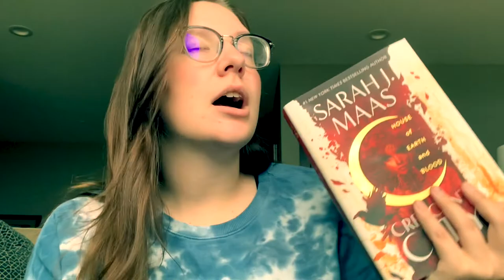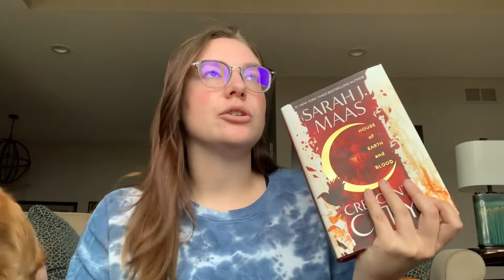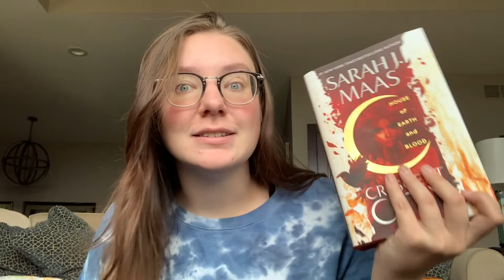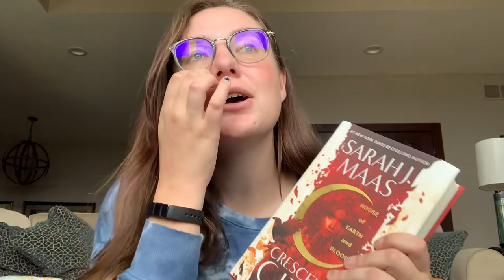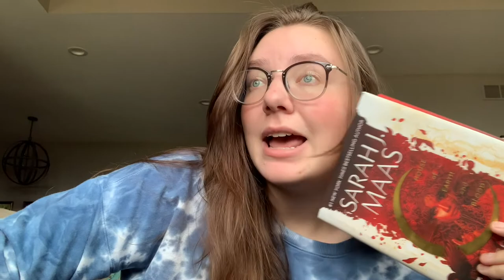Crescent City Reading Vlog *House of Earth and Blood* SPOILERS!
I finally read House of Earth and Blood and all I can say is...Bryce and a vacuum...ICONIC.